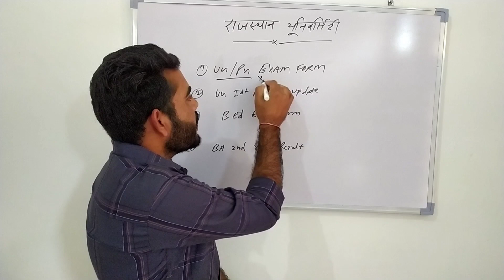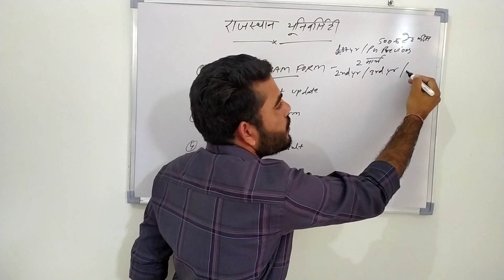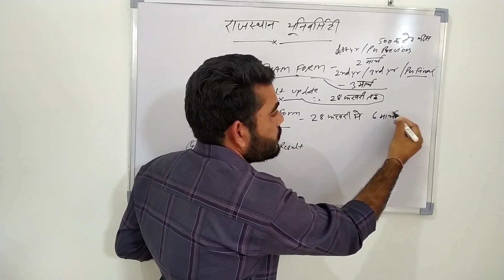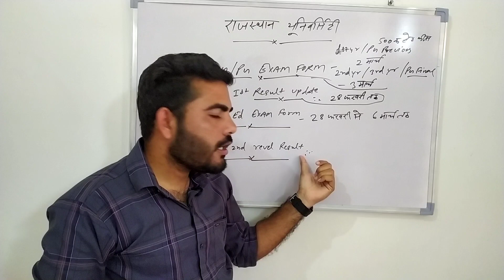Rajasthan University UG/PG examform update|B.ed exam form update|1st yr result Update|revel results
नमस्कार
आप लाल बहादुर शास्त्री महाविद्यालय, पाना देवी महाविद्यालय, राजस्थान विश्वविद्यालय से संबंधित तथा प्रदेश की समस्त शैक्षणिक सूचनाओं की सही समय पर सटीक जानकारी के लिए हमारे यूट्यूब चैनल को सब्सक्राइब करें |